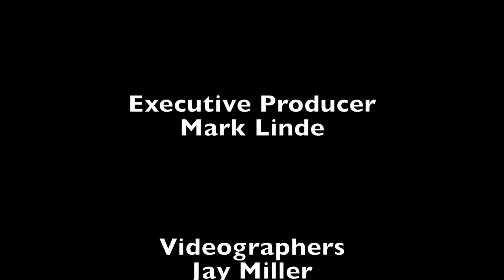Little Red Schoolhouse Association Annual Spelling Bee - Grade 3 5-20-17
Little Red Schoolhouse Association Annual Spelling Bee -  Grade 3 May 20, 2017